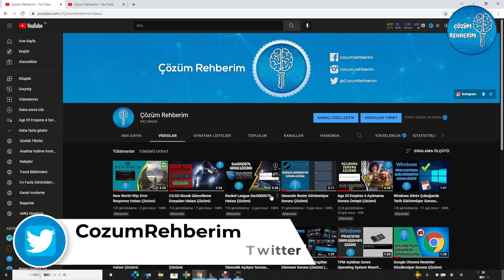Chrome Sadece Sekmenin Sesini Kapatma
Bu videomuzda google chrome da sadece sekmenin sesi nasıl kapatılır gösterdik, umarız yardımcı olmuştur iyi seyirler.